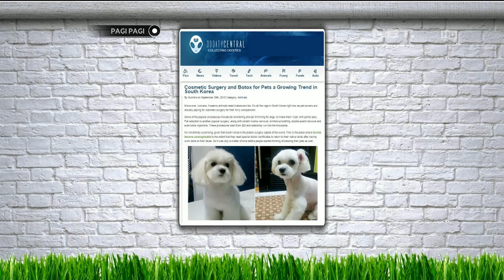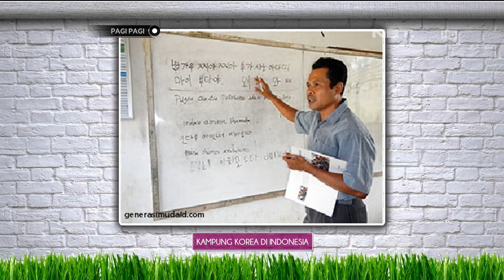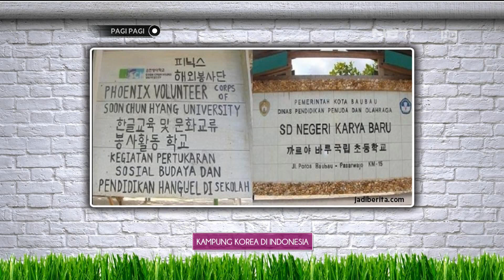Fakta Unik yang Cuma Bisa Ditemui di Korea Selatan, Keren!